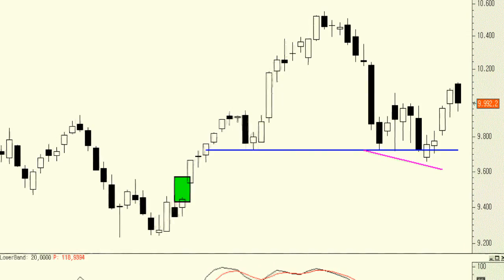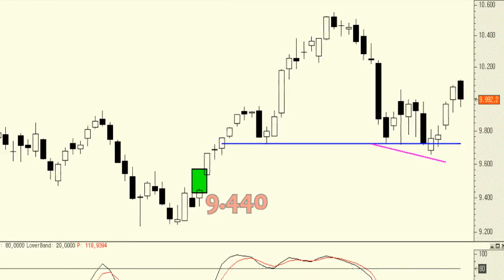Análisis técnico de Ibex35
A la vista del gráfico podemos ver de forma clara las divergencias alcistas que presenta el Ibex 35 y que, además, son las mismas que también presenta el BBVA. Si no fuera por el hueco alcista de los 9.440 puntos que no ha sido rellenado sería más optimista de lo que ya lo soy pensando en el medio y largo plazo.